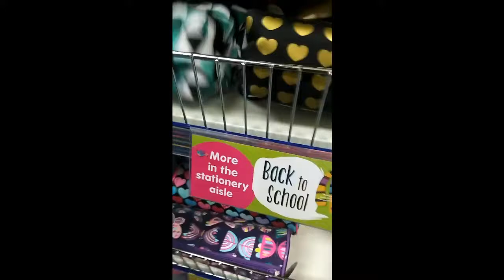MOST AMAZING CANDY SHOP EVER !!!!!!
went out with my family and it was a really good day also we went in this massive sweet shop and I fell in love lol if you liked this video please make sure you like and subscribe and notifications on so you don't miss another video love you guys and keep smiling xxxx (a little disclaimer this was meant to be up loaded on Tuesday but we had some problems uploading the video also im sorry that the camera is the other way around I will make sure that the write way next time) xxx